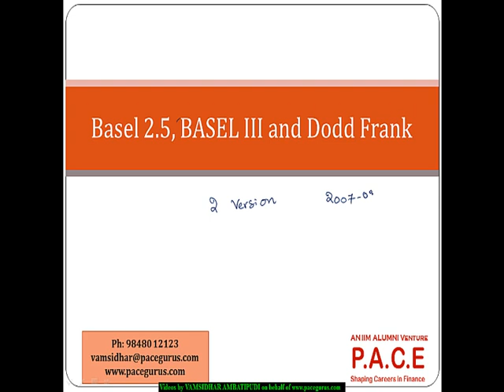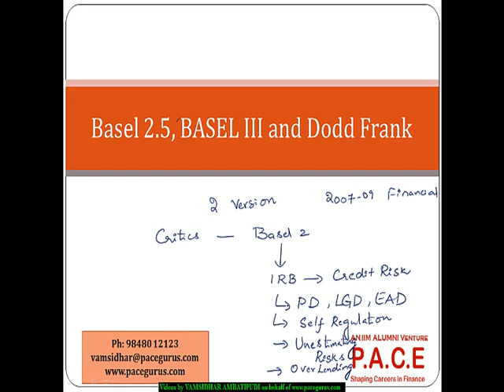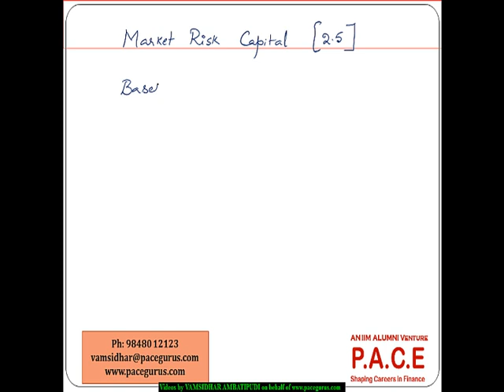Understanding Stressed VAR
Training on Understanding stressed VAR at PACEgurus by Vamsidhar Ambatipudi